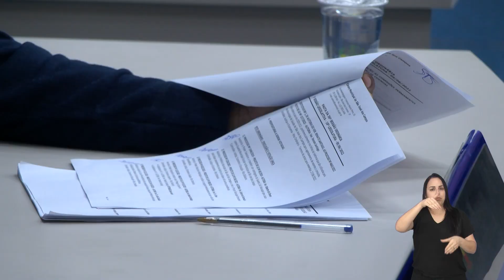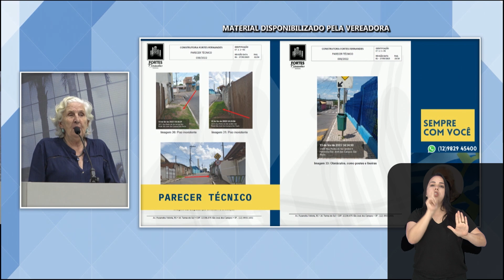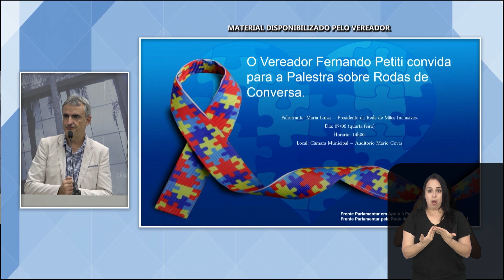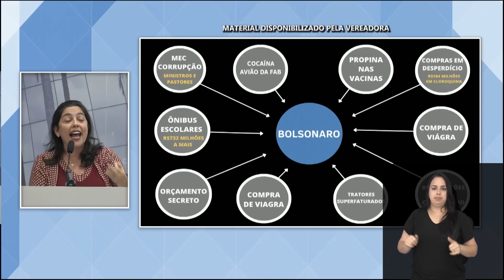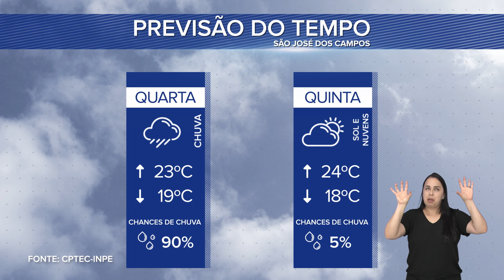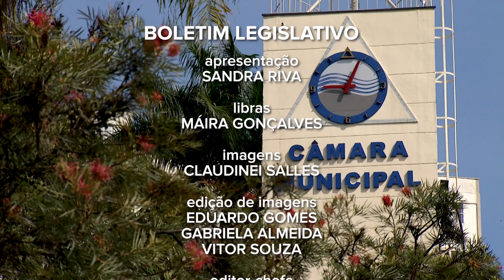BOLETIM LEGISLATIVO 10/05/2023